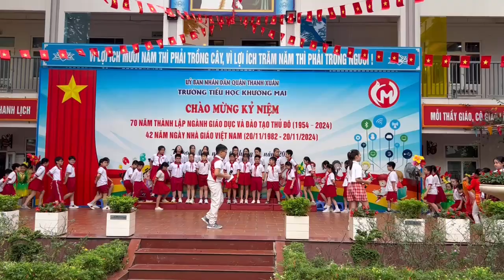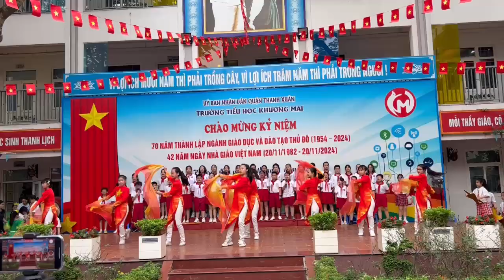Hát múa liên khúc "Thầy cô là tất cả và Ngàn ước mơ Việt Nam" - Biểu diễn: Học sinh khối 5